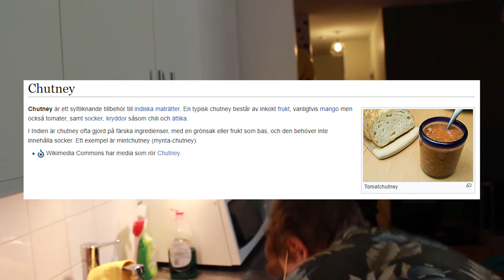Saint's Sandwich | Spel på tallriken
Sinner's Sandwich är, som det första avsnittet avslöjade, en katastrof i smörgåsform. Linus påstod dock att han kunde göra en betydligt bättre och framför allt mer ätbar version av Deadly Premonition-mackan. Så precis som ett idéfattigt spelföretag ger vi er redan nu en remake på ett tidigare avsnitt av Spel på tallriken!

Recept:
Kalkonfilé
Hallonsylt
Flingor
Vitt bröd
Grönt äpple
Sallad
Rödlök
Röd chili
Lime
Ingefära
Mjöl
Ägg
Riven ost
Olivolja

Börja med att skära upp äpplet, ingefäran och chili. Häll i allt i en kastrull tillsammans med olivoljan, sylten och lite saft från limen. Krossa sedan flingorna och panera  kalkonfiléerna med ägg och mjöl. Stek filéerna med osten och stek även brödskivorna i olivolja. Släng ihop allt tillsammans med salladen och rödlöken and voila!